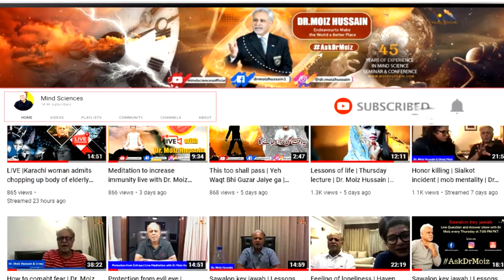Live Meditation to Out of Body Experience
-    -   𝐅𝐎𝐋𝐋𝐎𝐖 𝐔𝐒   -     -
【－－　ᴛɪᴍꜱ ᴍᴇᴅɪᴀ ɴᴇᴛᴡᴏʀᴋ　－－】